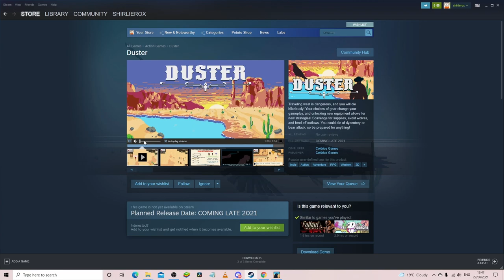Harder than oregon trail ? - Duster game demo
I'm checking out the duster game demo

About duster game demo
Traveling west is dangerous, and you will die hilariously! Your choices of gear change your gameplay, and unlocking new equipment allows for new strategies! Scavenge for supplies, avoid wolves, and fend off outlaws. You could die of dysentery or bear attack, so be prepared for anything!